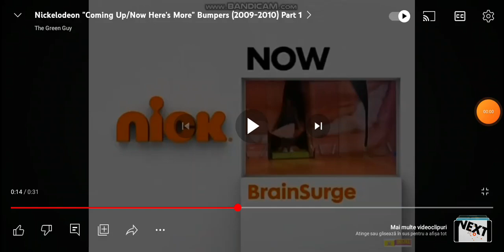Nickelodeon Coming Up The Troop and Now True Jackson, VP (2010)